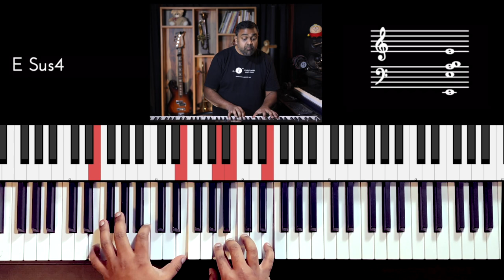Riff #2386 - Jason Zac